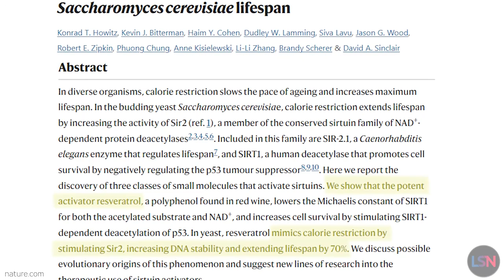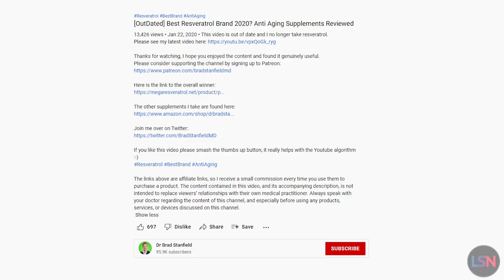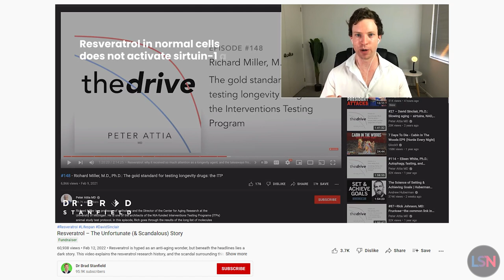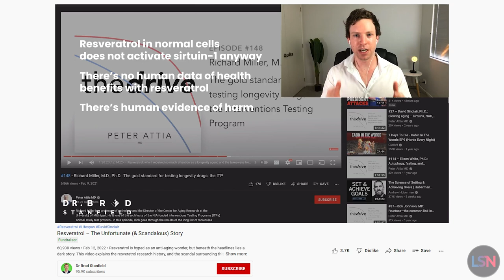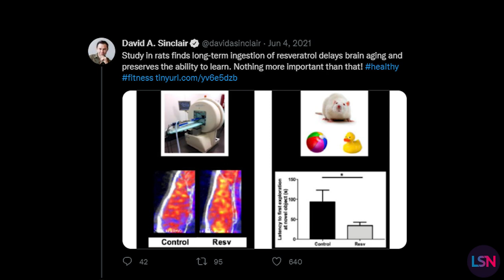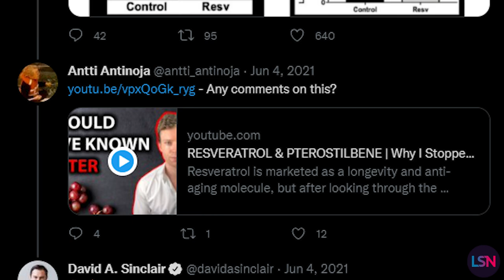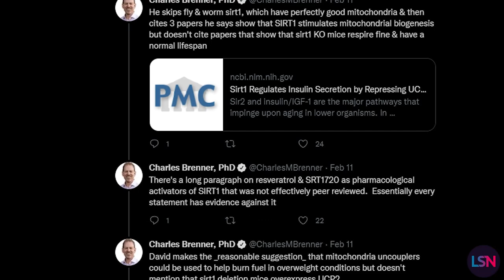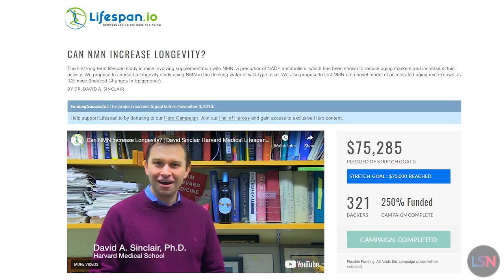David Sinclair and the Resveratrol Controversy - A Path Forward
There’s been some controversy recently regarding resveratrol and the work of Dr. David Sinclair. In 2003, he published research on yeast in the journal Nature that said - “We show that the potent activator resveratrol… mimics calorie restriction by stimulating Sir2, increasing DNA stability and extending lifespan by 70%.”

These appeared to be promising results, and in 2006, Sinclair published another study on resveratrol, this time in mice. The paper was titled “Resveratrol improves health and survival of mice on a high-calorie diet”, and went on to say that “Resveratrol extends the lifespan of diverse species” and that it “produces changes associated with longer lifespan”. They argued that “These data show that improving general health in mammals using small molecules is an attainable goal, and point to new approaches for treating obesity-related disorders and diseases of ageing.”

Based on some of his early resveratrol and SIRT1 activation research, Dr. Sinclair co-founded the biotechnology company Sirtris Pharmaceuticals. This company was purchased by GlaxoSmithKlein in 2008 for $720 million dollars.

But after that, Dr. Sinclair’s research was called into question when other labs had difficulty replicating his results. Eventually GlaxoSmithKlein shut down Sirtris. Still, Dr. Sinclair stood by his work, and resveratrol remained a popular and, in the eyes of many, a promising compound. It was and still is sold as a dietary supplement that many people take for what they believe are its health and longevity benefits.

Ultimately, I’d argue that the goal of everyone involved here should be to attain and share knowledge about how to extend healthy human lifespan, and to work to make sure that those methods are made available so that they can help people.

In that case, we’re all working towards the same goal, and we should do what serves that mission. Many people have called for a public conversation on this topic - not taking place in Twitter threads, but a direct conversation, as face-to-face as possible, featuring recognized experts on opposite sides of this issue. We at Lifespan.io are open to facilitating that conversation, but would be just as in favor of another neutral third party hosting it. Let’s make this happen.

Perhaps the outcome of this conversation could be both sides coming to an agreement on a study design, that they both sign off on, that would be able to settle this controversy once and for all. We’ve supported these researchers before, and we’d love to continue that. Ultimately, we want good science, with results that can benefit people. That should be what we all want. Let’s make it happen.

2003 Sinclair Paper - Small molecule activators of sirtuins extend Saccharomyces cerevisiae lifespan

2006 Sinclair Paper - Resveratrol improves health and survival of mice on a high-calorie diet